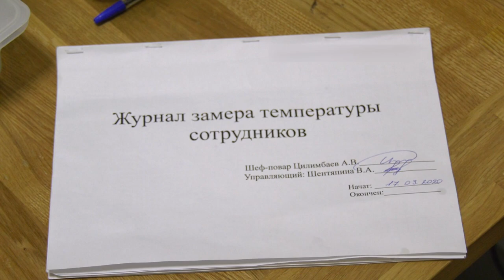Соблюдают ли санитарные нормы самарские кафе? Роспотребнадзор проверит предприятия общепита